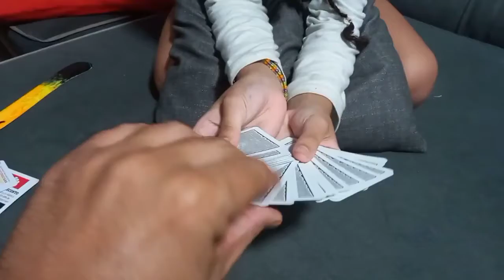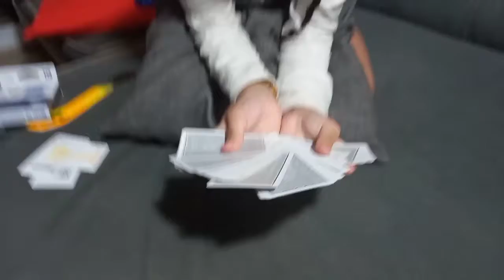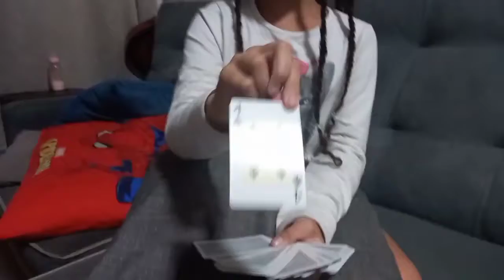truque de BARALHO do tik tok vou revelar agora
Revelando o segundo truque do tiktok..mp4